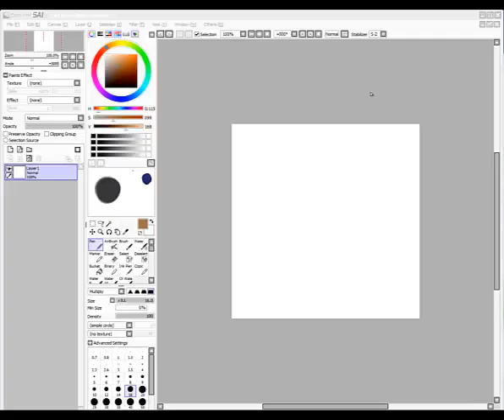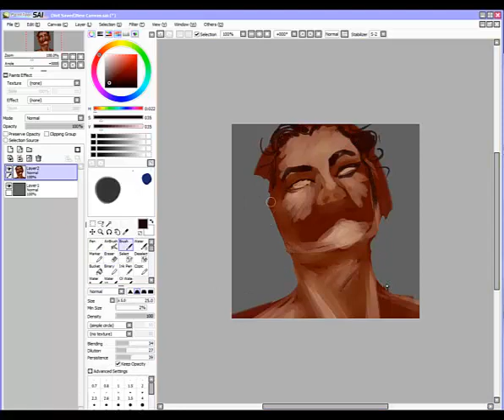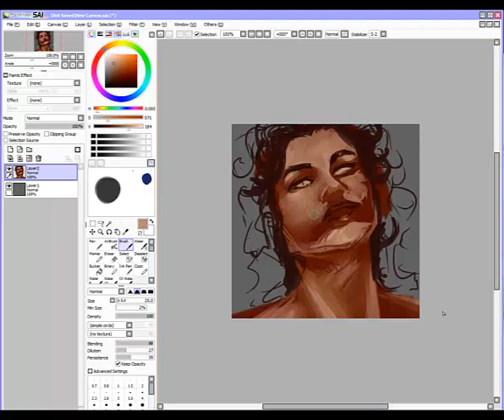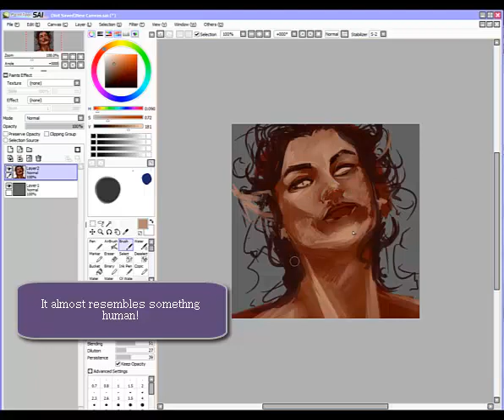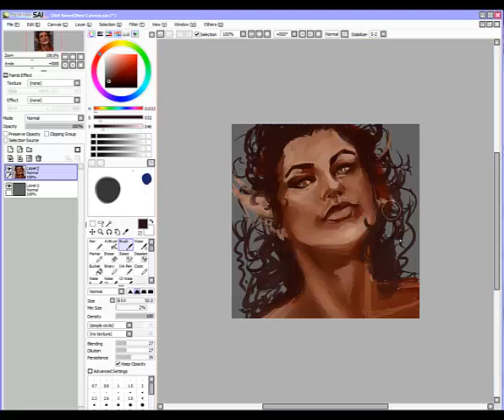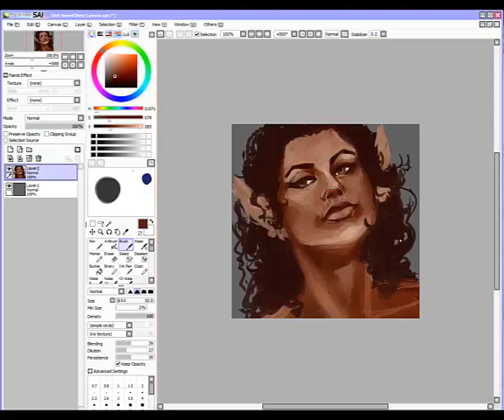Portrait Process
500x500, step one of the portrait process for me.

Just a little diddle, hopefully neater than my first attempt at uploading.